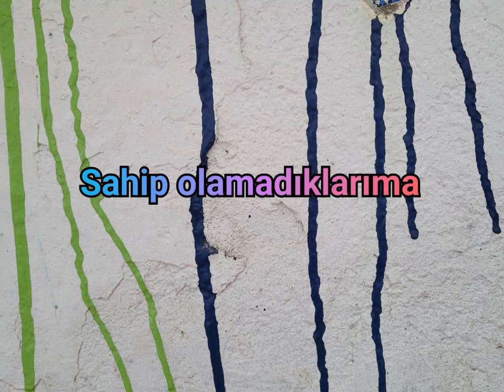Özlü Bir Söz